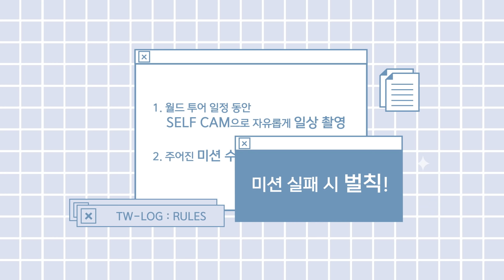TW-LOG @ 4th WORLD TOUR 'Ⅲ' ep.NAYEON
TWICE "The Feels (Benny Benassi Remix)"